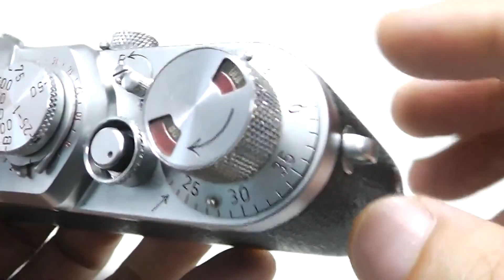LEICA ライカ バルナックⅢf 3f RD レッドダイヤル 1953年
バルナック型といえばやっぱりコレ！
セルフなしのお買い得、完調品です！ Bキャップ付属